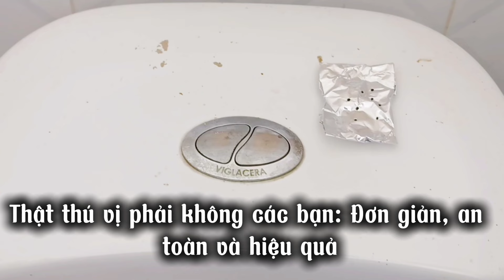Dùng Giấy Bạc Sẽ Ngăn Ruồi Đẻ Trứng, Ngăn Gián Sinh Sản Và Xua Đuổi Côn Trùng Gây Hại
Dùng giấy bạc sẽ ngăn ruồi đẻ trứng, ngăn gián sinh sản và xua đuổi côn trùng gấy hại